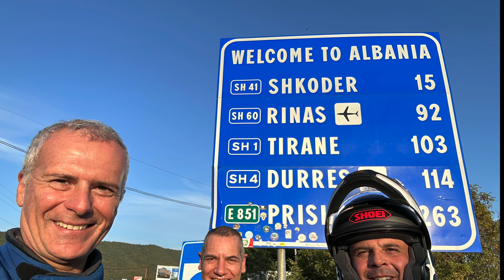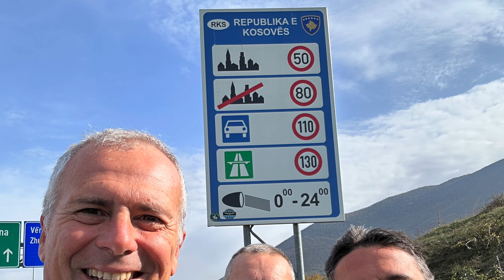Balcani 2022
Viaggio nei Balcani, dalla Croazia, alla Bosnia, al Montenegro, Albania e Kossovo